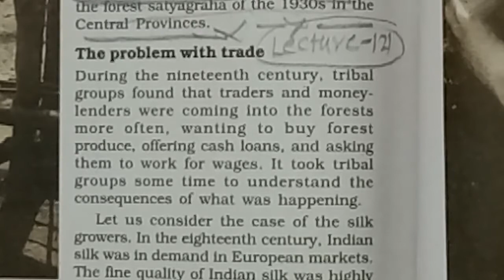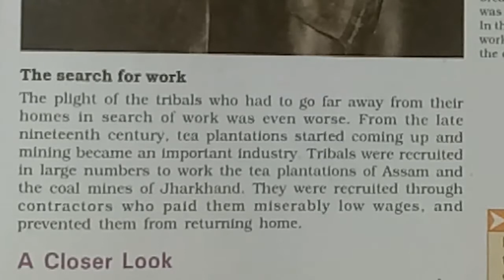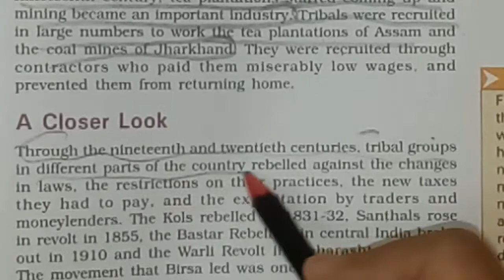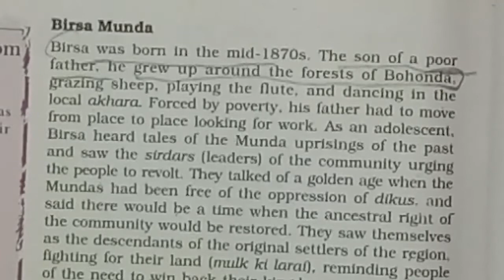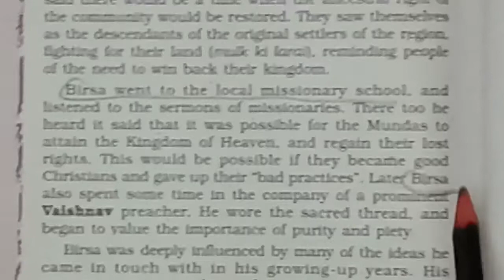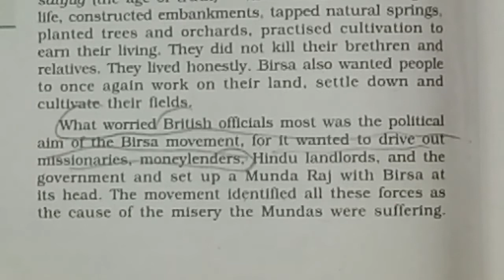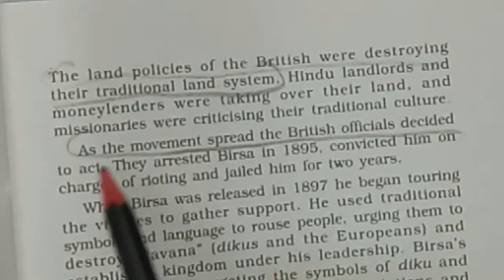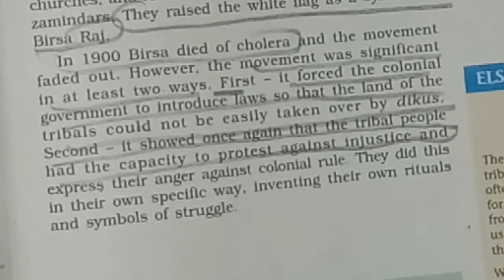Tribals , Dikus And The Vision of A Golden Age | Class 8 | History | Ch. 4 | J.KOnlineClasses | CBSE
LECTURE :121(Hist./Ch-4/Part-2)
Tribals , Dikus And The Vision of A Golden Age

***We are Doing (History/Ch-4/Part-2 )***

Chapter Continues.

*The Problem with Trade
*The Search for Work
*A Closer look
*Birsa Mundra

J.K.Online Classes

Motiani Brothers